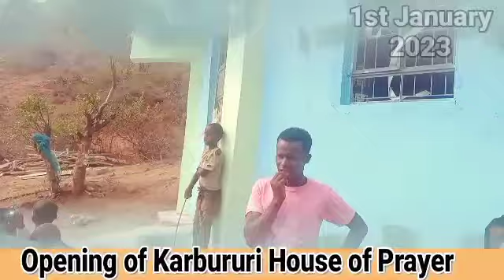KAG Karbururi Church Officially Opened House of Prayer next to Karbururi Mountain.